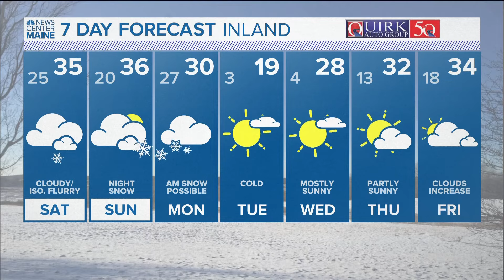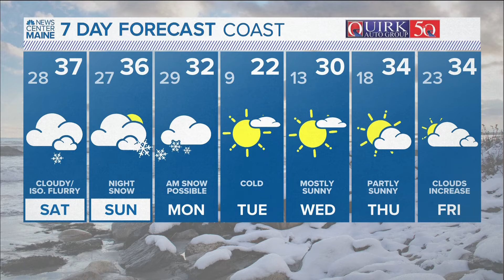NEWS CENTER Maine Weather Video Forecast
NEWS CENTER Maine Weather Video Forecast: Updated 4 p.m. Friday, Jan. 26, 2024.